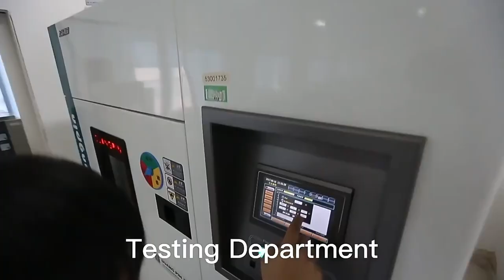JXD2-0Z15NL JXD2-0Z25NL Compatible ZhuSun Jack Ask for Datasheet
OEM/ODM Factory offer replacements 100% cross JXD2-0Z25NL. Reduce COST BY 30%. Reduce LEAD TIME BY 50%.